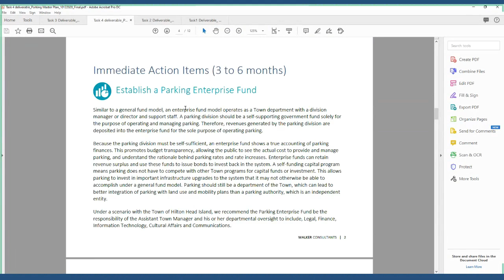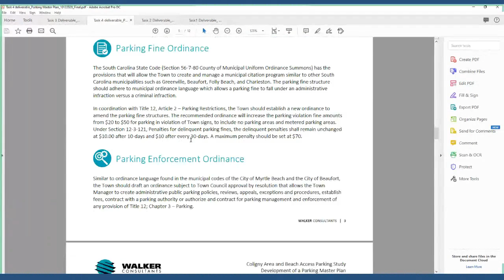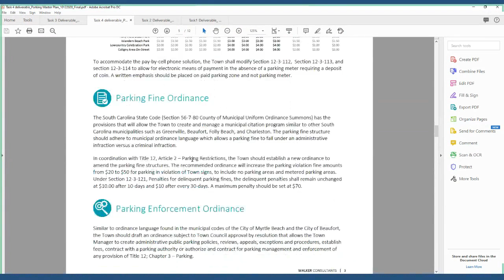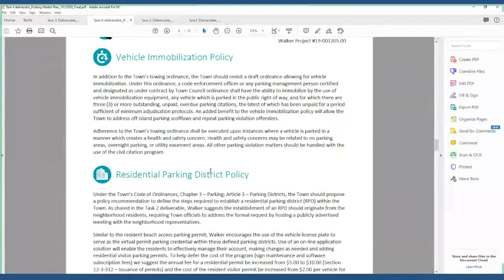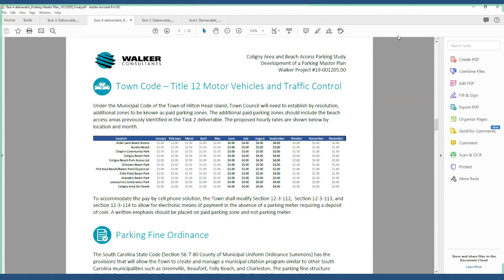Public Planning Committee November 19, 2020 Meeting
Town of Hilton Head Island Public Planning Committee November 19, 2020 Meeting